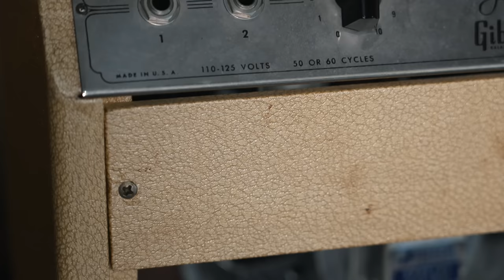The Easiest Tone Mod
Come see me and the band next month:
5/5 Dallas, TX Dallas International Guitar Festival
5/13 Tulsa, OK Maggie's Music Box